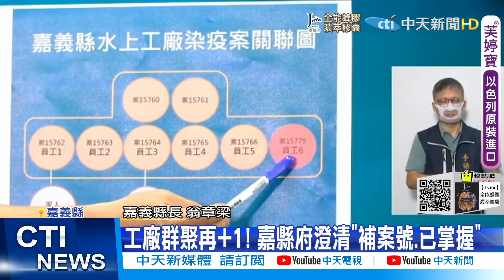【每日必看】"疫苗荒"你慌不慌?!第五輪換打高端?｜陳佩琪為殘劑生氣 柯P曝:幫兒女約都摃龜 @中天新聞CtiNews 20210731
你打疫苗了嗎?!要打疫苗的朋友 ，要注意了!台灣疫苗數量不夠，有消息說，第五輪的朋友，很有可能會打到高端疫苗!!全球都在搶疫苗但是疫苗廠商卻出況狀!美國疫苗大廠莫德納證實，由於實驗室內部的操作失誤以及現有庫存量不足，全球疫苗交貨，將會延遲2周到1個月

台北市長柯文哲妻子，陳佩琪醫師稍早在臉書表示，指揮中心說基層疫苗打太快"可以早點說"，對此市長柯文哲表示，陳佩琪每天處理殘劑的事情都很生氣，連幫兒女預約也都摃龜，所以他每天會抱怨遇到的困難，柯文哲也提到環南爆發41例確診當天凌晨，完全不敢睡覺，也坦言出事情就是要處理、要扛，一起來聽最新說明

歌名: Sunspots
作者: Jeremy Blake
類型: Dance & Electronic
氣氛: Happy Music